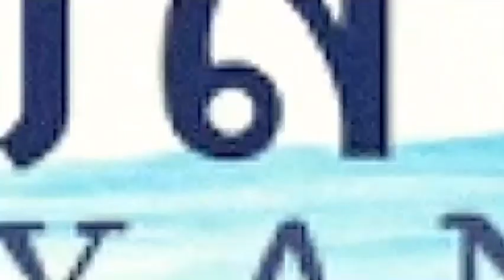Reaction เพลง พระธาตุหลวง - จินตหรา พูนลาภ Jintara Poonlarp x สิลิพอน สีปะเสิด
Credit By:
พระธาตุหลวง - จินตหรา พูนลาภ Jintara Poonlarp x สิลิพอน สีปะเสิด
คำร้อง /ทำนอง :  คมเพชร พรเจริญ
เรียบเรียง : วิทย์ เด็กบ้านนอกอัดเสียง
Copyright : C A T 9 S T U D I O

ติดตามศิลปินได้ตามลิ้งค์ด้านล่างนี้นะครับ